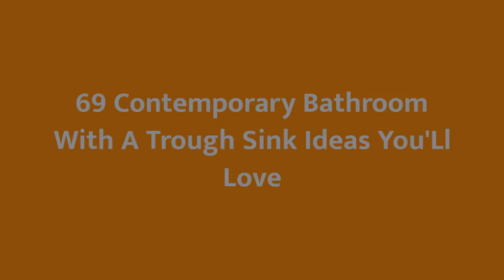75 Contemporary Bathroom With A Trough Sink Design Ideas #181 You'Ll Love ⭐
Browse contemporary bathroom designs and decorating ideas. Discover inspiration for your contemporary bathroom remodel, including colors, storage, layouts and organization.

0:00 - Intro
0:00:12
0:00:17 -  #2
0:00:22 -  #3
0:00:27 -  #4
0:00:32 -  #5
0:00:37 -  #6
0:00:42 -  #7
0:00:47 -  #8
0:00:52 -  #9
0:00:57 -  #10
0:01:02 -  #11
0:01:08 -  #12
0:01:14 -  #13
0:01:20 -  #14
0:01:26 -  #15
0:01:32 -  #16
0:01:38 -  #17
0:01:44 -  #18
0:01:50 -  #19
0:01:56 -  #20
0:02:02 -  #21
0:02:09 -  #22
0:02:16 -  #23
0:02:23 -  #24
0:02:30 -  #25
0:02:37 -  #26
0:02:44 -  #27
0:02:51 -  #28
0:02:58 -  #29
0:03:05 -  #30
0:03:12 -  #31
0:03:19 -  #32
0:03:26 -  #33
0:03:33 -  #34
0:03:40 -  #35
0:03:47 -  #36
0:03:54 -  #37
0:04:01 -  #38
0:04:08 -  #39
0:04:15 -  #40
0:04:22 -  #41
0:04:29 -  #42
0:04:36 -  #43
0:04:43 -  #44
0:04:50 -  #45
0:04:57 -  #46
0:05:04 -  #47
0:05:11 -  #48
0:05:18 -  #49
0:05:25 -  #50
0:05:32 -  #51
0:05:40 -  #52
0:05:48 -  #53
0:05:56 - hey1 0:06:04 - #55
0:06:12 -  #56
0:06:20 - hey1 0:06:28 - #58
0:06:36 -  #59
0:06:44 -  #60
0:06:52 -  #61
0:07:00 -  #62
0:07:08 -  #63
0:07:16 -  #64
0:07:24 -  #65
0:07:32 -  #66
0:07:39 -  #67
0:07:46 -  #68
0:07:53 -  #69
0:08:00 -  #70
0:08:07 -  #71
0:08:14 -  #72
0:08:21 -  #73
0:08:28 -  #74
0:08:35 -  #75

 hello!